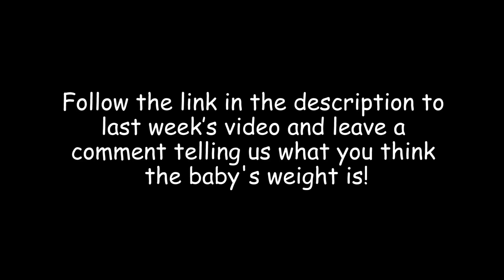Baby Contest Update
Can you guess the weight of our baby?  Follow the link below to last weeks video and place your guess in the description of that video!!!